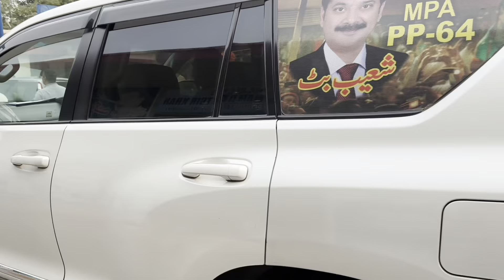Gujranwala PP64 Shoib Butt ka khulla challenge